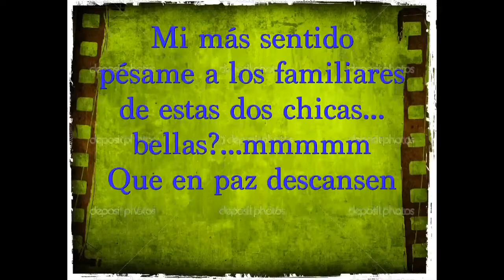R.I.P Nena y Fani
De paseo por el parque y de repente fly a la Nena y a Fani